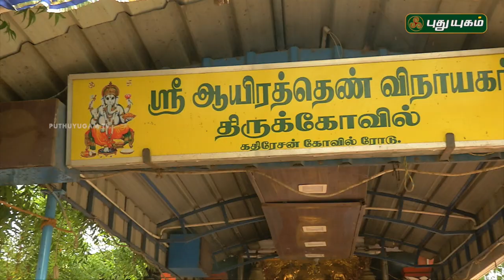Aalayangal Arputhangal | PROMO | 27/10/2018 | PuthuyugamTV